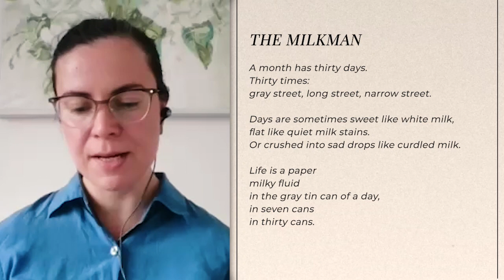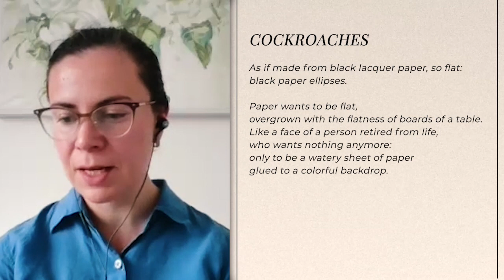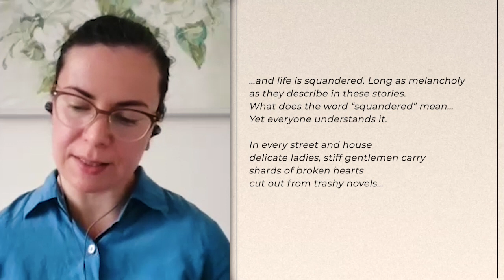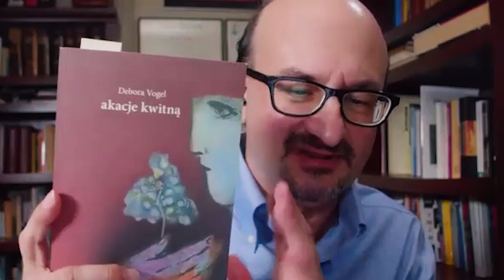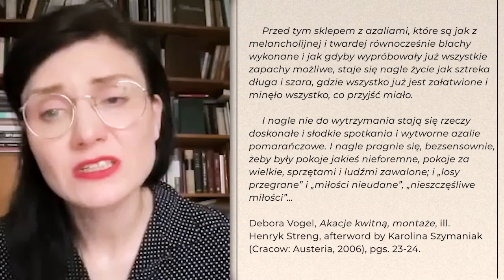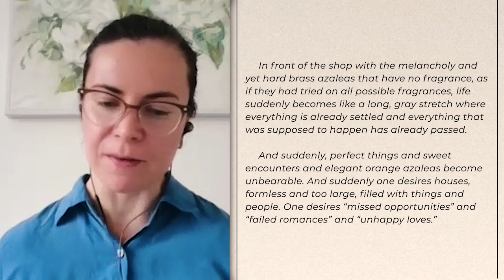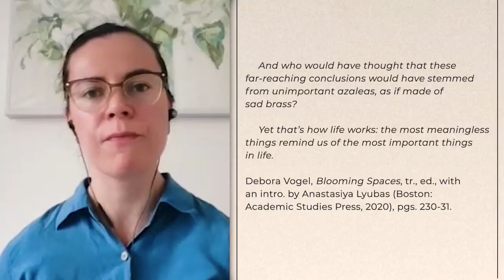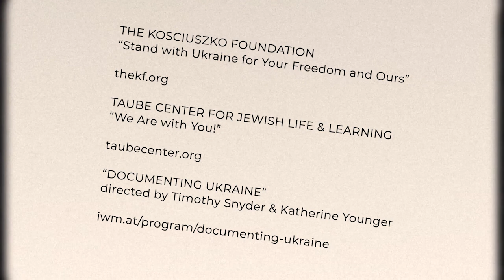Debora Vogel - Encounters with Polish Literature - S3E5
Debora Vogel with Anastasiya Lyubas and Karolina Szymaniak

Debora Vogel (1902-42) was a Yiddish and Polish poet, essayist, and aesthetic philosopher born in Burshtyn in Galicja, then part of the Austro-Hungarian Empire, later Poland, now Western Ukraine. We mentioned her in our episode on Bruno Schulz with whom she was close, and it is said that the stories in Schulz’s Cinnamon Shops grew from letters to Vogel, but here we would like to consider her as an author in her own right. She came from a secularized, intellectual, left-zionist Jewish family, and completed a doctorate on Hegel’s aesthetic philosophy in Vienna and Kraków, which would become the basis for her friendship with Stanisław Ignacy Witkiewicz (“Witkacy”) though he held very different views. She did not grow up speaking Yiddish at home, but was convinced by Rachel Auerbach to become a Yiddishist, which gave her access to an international language, but for a relatively narrow audience of Yiddish speakers who were interested in avantgarde poetry.

With this episode, we hope to open a discussion about position of Yiddish, and perhaps other languages other than Polish, in Polish literature. While some Yiddish writers like Isaac Bashevis Singer, who was born in Poland and set many of his stories in Poland, once said in an interview with Philip Roth that Polish and Yiddish writers were isolated from each other by language, figures like Vogel and Auerbach show that this was not entirely the case, and influence could flow in both directions.

Learn more about this episode, and see the biography of the guests on the Polish Cultural Institute New York's website. The linked page includes Selected Works by and about Debora Vogel: